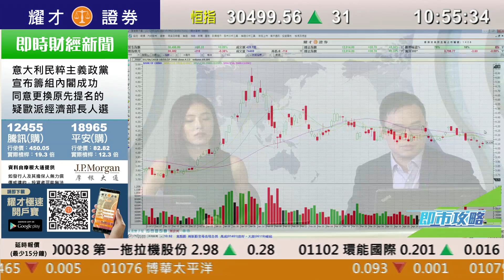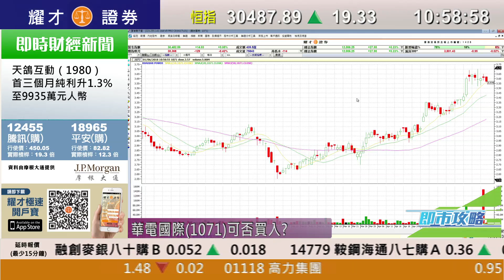耀才財經台 即市攻略 區淑妍 譚智樂－新秀麗(1910)CEO辭任後復牌，股價反彈1成